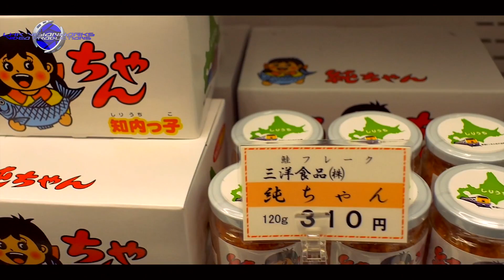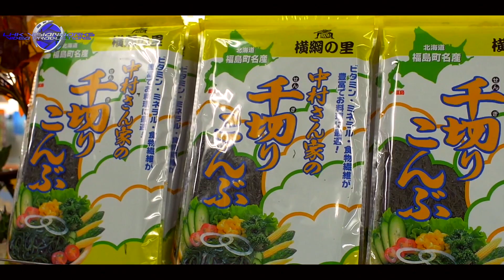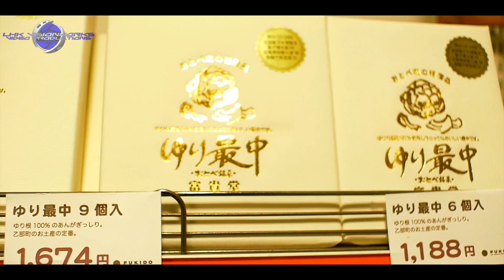JTB tourism Hakodate 2014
I filmed this to showcase various points of interest in Hakkodate for Hakodate tourism association with cooperation from JTB hokkaido.